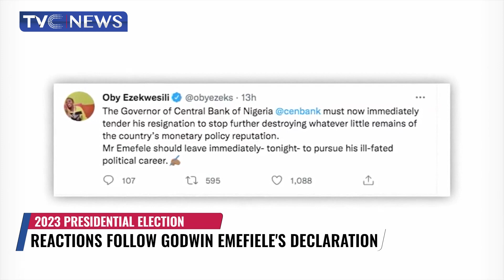Minister of Humanitarian Affairs Reveals FG Spent N4B Training Adamawa Youths on Smartphone Repair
Over N4.billion has been spent on procuring starter packs for 194 youths trained in smartphone repair in Adamawa state under the FG's N-Skills programme.

The Minister of Humanitarian Affairs, Disaster Management and Social Development, Sadiya Umar Farouq disclosed this at the graduation ceremony of the 194 youths.